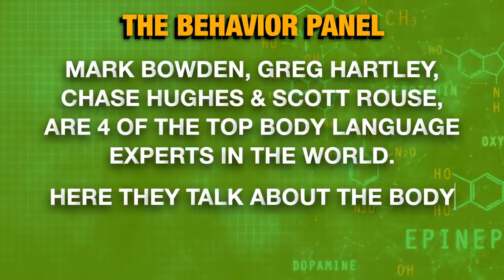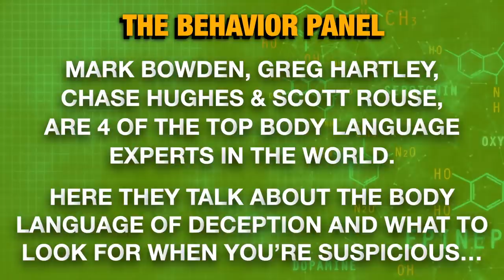💥Detecting Deception: Learn Body Language Secrets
Want to know how to tell if someone is lying to you? Four of the world's top body language experts explain the nonverbal communication indicators of deceit analyzing the deceptive looking deposition of "The Apostle", Rev. David Taylor of Taylor Church.

David Taylor a.k.a The Apostle, is a Pastor who was accused of misconduct and financial misdeeds running his multimillion-dollar Taylor church. His legal deposition includes some indicators often associated with deceit and lying by experts. Observe and learn how to use some of these body language signals to help you tell if someone may be lying to you and learn how to spot a liar better.

Chapters:
0:00 Detect Deception with Body Language
4:21 Deception and Environmental Control
9:20 Signs of Discomfort and Deception
13:46 Discussion on Clergy Expenses
18:34 Deceptive Behavior Identification
23:26 Discomfort and Evasion in Personal Allowances
27:48 Deception and Confidence Manipulation
32:58 Uncovering Hidden Intentions
37:56 Deception Unveiled through Psychological Tactics